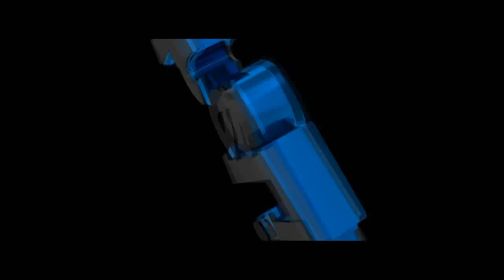Una Pornostar Ama L' Uccello Leggendario - Pokemon Light Platinum -Parte 11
A me sembra una pornostar, poi fate voi.